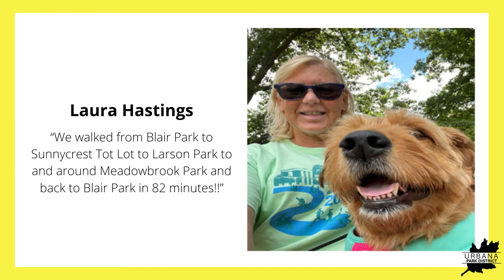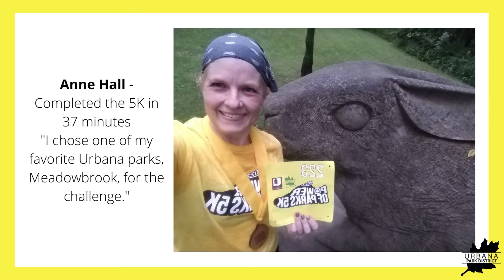Power of Parks 5K: Power Board 2022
Thanks for participating in the 2022 Power of Parks 5k this year! It was a fun virtual event, and enjoy the photos and times from the people who took park in the event.